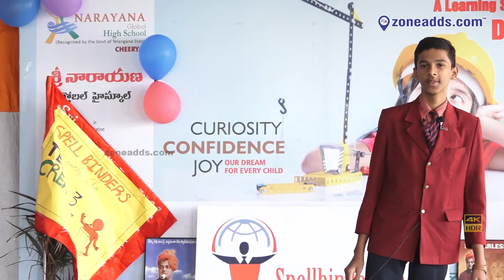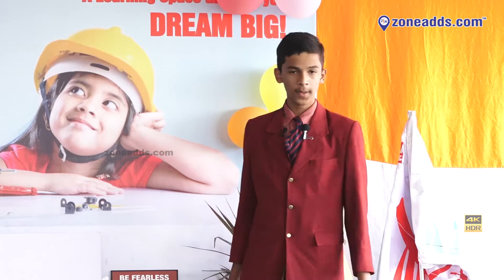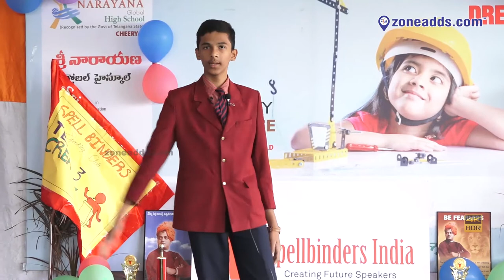Speakathon 2k19 | Sri Narayana Global High School | Student 06 | Cheeriyal | zoneadds.com